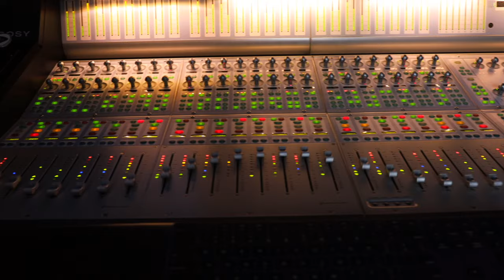Recording Studio Monitor Placement